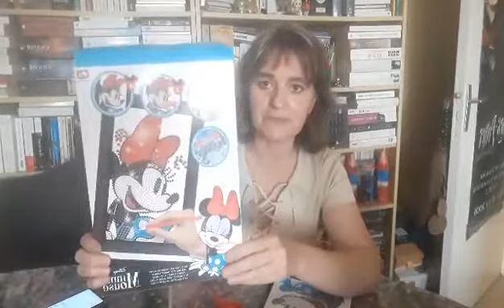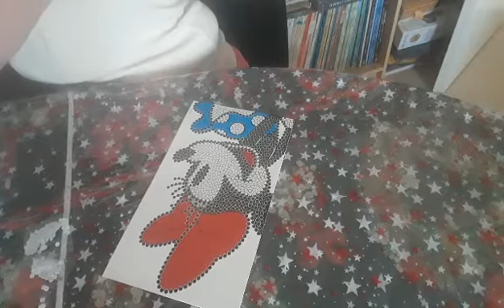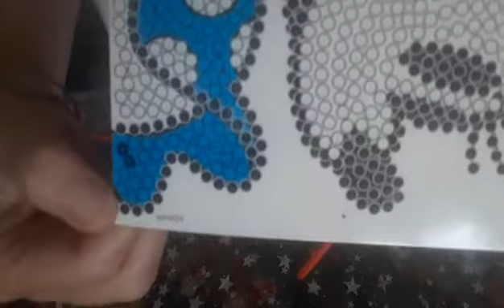Minnie Art Paillette Action part 1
groupe Facebook: les paintings de Molly